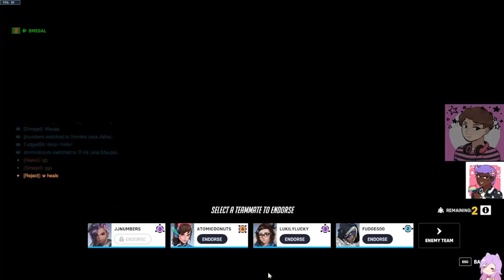Playing Until I Lose! Ft. Jay ♥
If only we had better tanks :(
I'd be down to do another one of these just solo to see how far I make it.